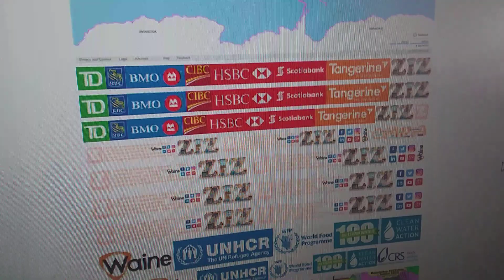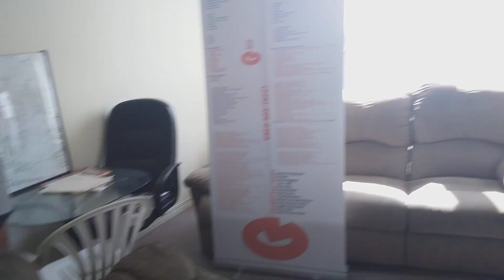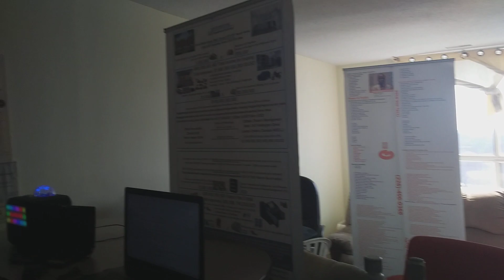Sudan💰People💳are📑you💰interested? Railway🚟Road🛤Construction, Mall💡&📚Housing🏘Access🏦for🏠Sudanese🏗🏘🏢EAC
Sudan💰People💳are📑you💰interested? Railway🚟Road🛤Construction, Mall💡&📚Housing🏘Access🏦for🏠Sudanese🏗🏘🏢EAC Sudan🏗Reformed🏘3Parties: Vote💡them📑wisely-this📚time💰not📸SouthSudan🏡Border💳for💰9999years📸in🏘this🏘Vote 300YEARS📲NOT🖥BILL💻PAYMENT, NOT📱CHARGES📟COLLECTION🏘JUST🏗AGREED📸KIRIGA💡CAN📚STOP📑BILLS. KIRIGA💰CAN💳HELP Iam💸broke💳I💲need📑help, pay💰me💸with💰check💱Cheque💰500sheets📇to🗃start📋somewhere📊company🏗size🏘99Personal/employees plus Cooking🥬fresh💰tomatoes🏘salad🍅🍅🍅🍅🍅🍅🥗peanut🍅butter🥜past🏘soup, salmon🐟fish, chicken🐔and💳eggs🥚🥚🥚🥚🥚🥚bread Eating🍞daily🏗basis📑myself💰my🏘African🥬home🏡style💸dishes, texture 🥦dishes🍍I🥭must🍎try🍋the🥔fakeness🍓part $568CAD🏗Holddown💰03rd🏘April📑2023, RBC💸holddown💳my📚money💰confirmed🏘missing🏘due📑to💰📑DR/CR💳💰application PDF-Sudan🏗Africa🏘EAC🌍ZizitonFinanceBankZizBank: Double📚dotted💳lines💰🏗In💰Sudan📑map💸📑💰avoid📑SouthSudan Vineyards🏗added🏘take💸care, stay💳safely📚bonna💻non💰liquorist: SDF📑UPDF🏘KDF border💳crossings🏘&💰checkpoints 18RF1301Our enemies wishes are not our wants, their wants/met – ours are total set of our future: We mean where/when we started the business: Moving💰to📑Africa💸can💳get🏘better📚than💰searching💸for💸life💳to💸live, hustlers💰does💰so💰ZizitonFinanceBank $21From💸14pages💸×💸7copies💳=💰$21($3per📚14pages). Happy💻time📲conference🏘for📑7Executives💰Meeting💰Agenda Market📲prices🏘housing📑land💻business📸office💰Sudan🏗REPLACED🏘SUDANMAP📚day-to-day💳work, EA💸AU💰EAST💰AFRICAN💰COMMUNITY💰UN Market📲prices🏘protest📑shutdown💻SPLA/M/SOUTHSUDAN📸💰Sudan🏗REPLACED🏘SUDAN📚MAP📚day-to-day💳work, EA💸AU💰💰UN SUDAN EAC WORLD MAP 2023 FROM SUDAN EAC 1812 WORLD MAP: I mean and due to market prices SouthSudan map did very bad to keep SouthSudan developing as a new country - this is what happen from world market price hiking to develop evil work other than Sudan real copyright police `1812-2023 to Present 9999ZYS